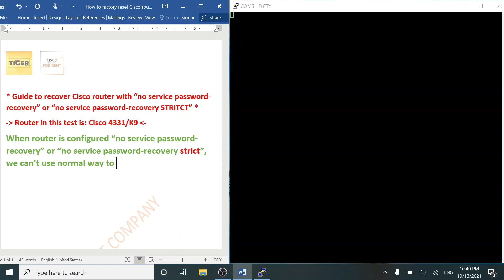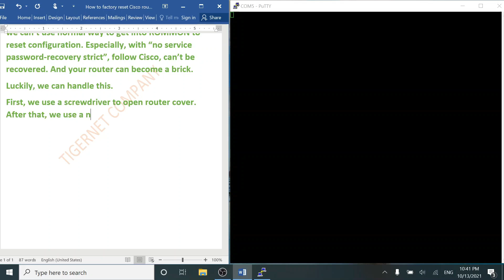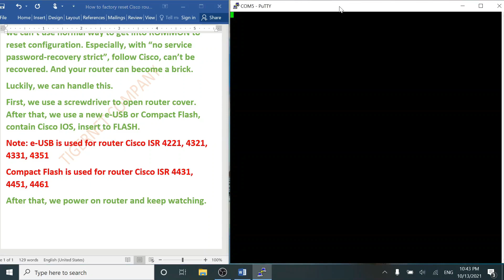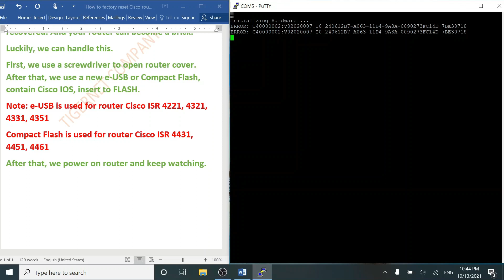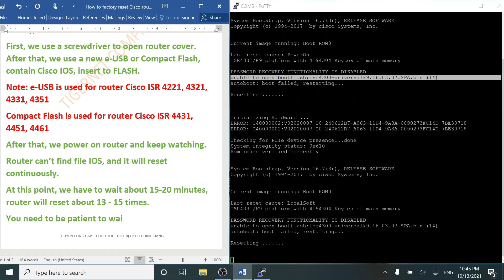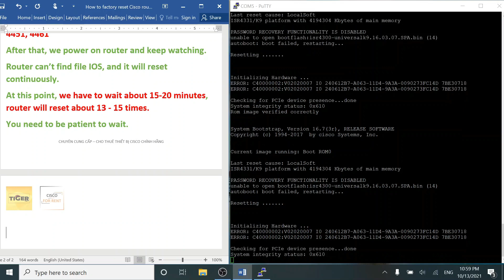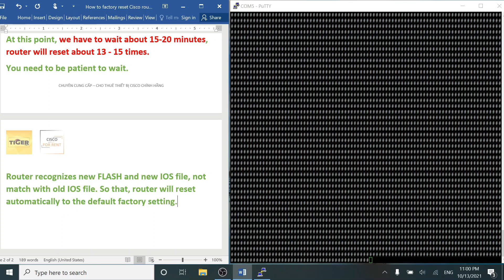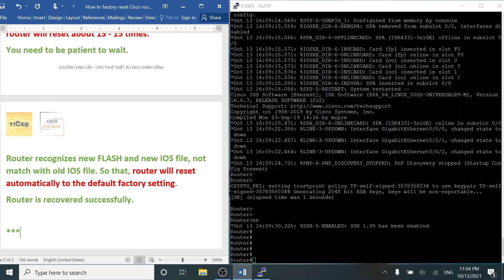Factory reset Cisco router ISR4K no service password recovery or no service password recovery STRICT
Notice

- The process is done on real equipment Cisco router 4331/K9.
- When you open router and see "PASSWORD RECOVERY FUNCTIONALITY IS DISABLED". This means your router is configured "no service password recovery" or "no service password recovery STRICT" , and you can't use Break button to get into ROMMON normally. At this time, we use this method to factory reset it.
- This guide can be used for other Cisco router ISR4K Series: 4221, 4331, 4351, 4431, 4451-X, 4461-X,...
- To older Cisco router, there will be another solution to factory reset.
- In ROMMON, you can't use "tab" to auto-complete the command.

About Tigernet Company Limited (TigerNet)

We provide network equipment, services, consultant, for rent & build network system. Together with customer developments, we are ready to cooperate and support in all projects, as well as transfer all IT applications in management, to bring the best effective.